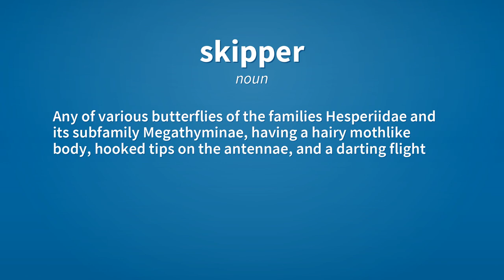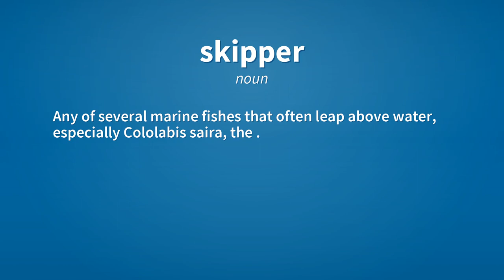Skipper | Meaning of skipper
See here, the meanings of the word skipper, as video and text.

skipper (noun)
    A coach, director, or other leader.

skipper (verb)
    To captain a ship or a sports team.

skipper (noun)
    Agent noun of skip: one who skips.

skipper (noun)
    A person who skips, or fails to attend class.

skipper (noun)
    Any of various butterflies of the families Hesperiidae and its subfamily Megathyminae, having a hairy mothlike body, hooked tips on the antennae, and a darting flight pattern.

skipper (noun)
    Any of several marine fishes that often leap above water, especially Cololabis saira, the .

skipper (noun)
    The , the larva of a cheese fly, in Piophilidae, which leaps to escape predators.

skipper (noun)
    A barn or shed in which to shelter for the night.

skipper (verb)
    To take shelter in a barn or shed.

Reference:
    skipper